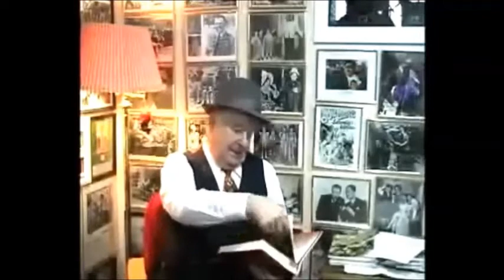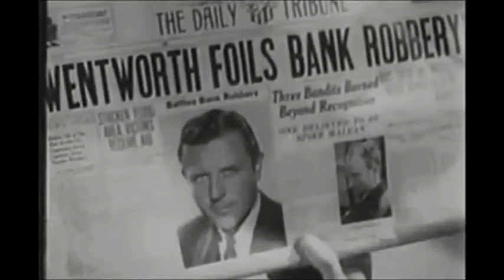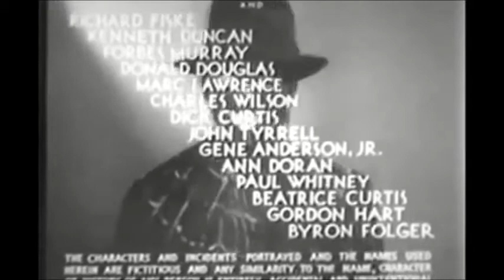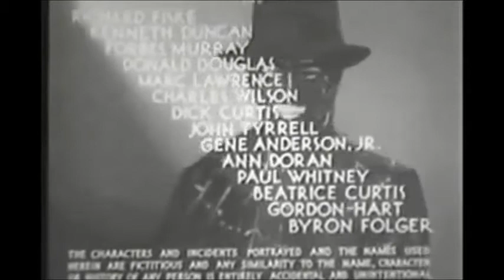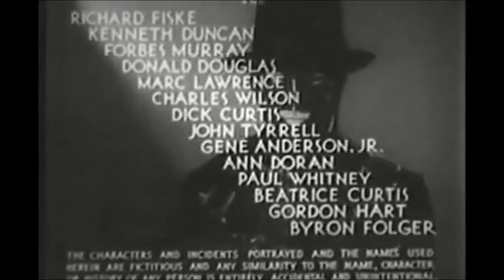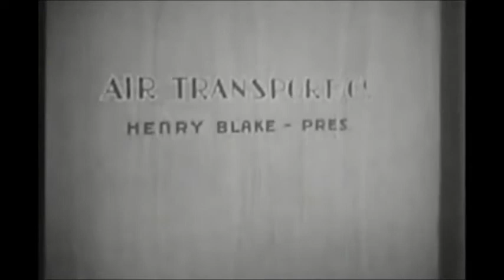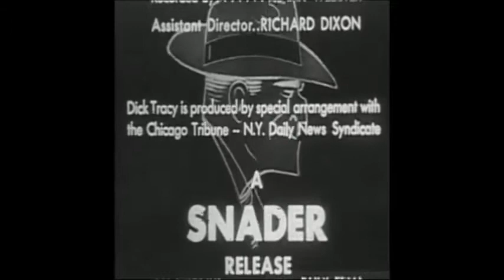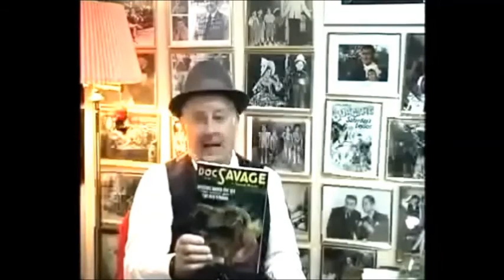DON'S BREAKFAST SERIAL SHOW : The Spider's Web CH 6-10 PART 2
"The Octopus," a masked crime lord, is bent on crippling America with a wave of terror. He demands tribute from railroad magnates and other captains of industry. Richard Wentworth (Warren Hull), an amateur criminologist who is friendly with the police and is secretly "The Spider," a masked vigilante, is equally determined to destroy the Octopus and his gang. Pleasant and smiling in civilian life, Wentworth is frequently ruthless as The Spider, using his two .45 semi-automatic pistols against any public enemies who attack him. The Spider uses a knotted rope to swing about similar to Marvel Comics Spider Man will years later.

Wentworth also masquerades as affable underworld lowlife Blinky McQuade. Disguised as McQuade, Wentworth can infiltrate gangland as a hired gun or getaway-car driver and keep current on the mob's illegal activities.